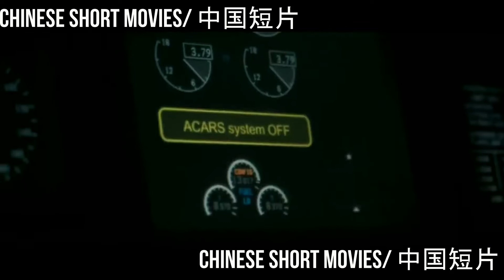吸血鬼母亲在 30,000 英尺高空保护她的孩子.Vampire Mother Protects Her Child At 30,000 Feet.中国短片/CHINESE SHORT MOVIES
🧮 掌握在线赚钱的艺术。您不需要任何先前的经验或知识来做到这一点。 任何人都可以学习和赚取 ... Master the art of making money online.. You no need any prior experience or knowledge to do this. Anyone can learn & earn !

This Channel explains all type of movies in Chinese language within 15 minutes (short stories). We upload daily new movies in this channel. In This channel we will includes all kind of Action Movies; Fantasy Movies; Adventure Movies; Film Noir (and Detective/Mystery); Movies trailers; Horror & Supernatural Movies; Movies Biopic Movies; Musical-Dance Movies, Comedy Movies, Romance Movies, Crime/Gangster Movies, Science-Fiction & sci-fi and Superheroes Movies, Cult Movies, Sports Movies, Disaster Movies, Suspense-Thriller Movies, Korean Drama and Korean Movies, War Movies; Epic-Historical-Period Movies; Western Movies in Chinese language. We summarize 2-3 hour film / movies into (15 minute) short story & we will voice over that movie into Chinese language. We explain all important facts about the movie in Chinese language (voice over it into Chineselanguage for Chinese audience understanding). We only explain important details about the movie in short & voice over it into Chinese language along with the movie’s plot breakdown.

This channel is dedicated to discussing and analyzing Chinese films, with a focus on those that are lesser known or underrated.
In the West, Chinese cinema is often overshadowed by the likes of Hollywood. But there are many great Chinese films that are worth watching. On this channel, we discuss and analyze Chinese films, with a focus on those that are lesser known or underrated.
We believe that Chinese cinema has a lot to offer, and we hope to introduce our viewers to some of the best films that the country has to offer. We also hope to encourage discussion and analysis of these films, so that we can all learn more about Chinese culture and cinema.
So whether you're a fan of Chinese cinema or just looking to broaden your horizons, this channel is for you.
Some of the Chinese films that we have discussed on this channel include "The Last Supper" (2012), "Blind Shaft" (2003), and "The World" (2004). These are all excellent examples of Chinese cinema, and we hope that our viewers will check them out.
We also believe that it is important to discuss and analyze the films that we watch, so that we can all learn from them. For example, "The Last Supper" is a great film to discuss in terms of its themes of loyalty and betrayal. "Blind Shaft" is an excellent example of a noir film, and "The World" is a beautiful and moving film about love and loss.
We hope that our channel will help to promote Chinese cinema and get more people interested in watching and discussing these great films.
We also have a website where we post articles and reviews of Chinese films. We believe that it is important to promote Chinese cinema, and we hope that our website will help to do just that.
We encourage our viewers to watch Chinese films and then come to our website to discuss them. We believe that by doing this, we can all learn more about Chinese culture and cinema. We also hope that our discussions will help others appreciate these great films even more.